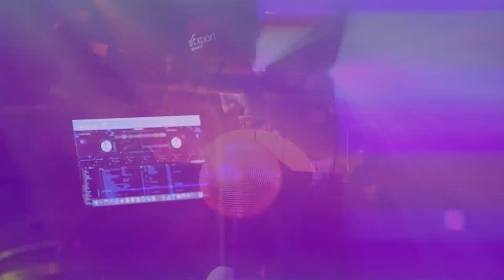「KIBUN」 DJ YASA Release Party. OLIVE OIL and Jambo Lacquer Performance / 2019.6.15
DJ YASA KIBUN Release Party
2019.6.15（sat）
@OSAKA Triangle

【Live】
DJ YASA
OLIVE OIL ＆ POPY OIL
NAGAN SERVER
Jambo Lacquer
MC GEBO & DJ NAO-K

【Live Paint】
YOUBOB

【DJ】
Tell
K-Flash
Fuse

【Food】
5house

【Movie】
creatorslounge